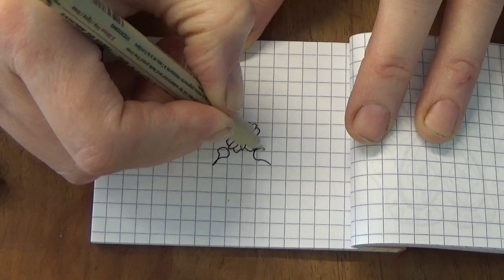#037 minimandala - Eight leaves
Eight is symmetrical, seven isn't, but can be. I'll try that later on in life ...